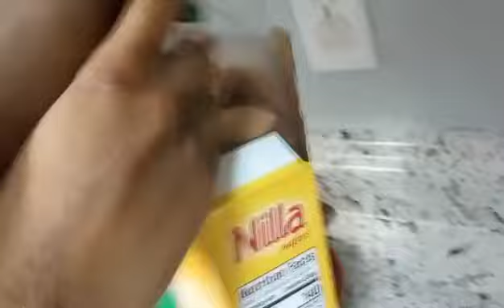dinnie's cooking (s'mores)